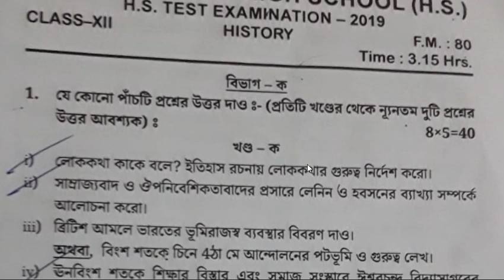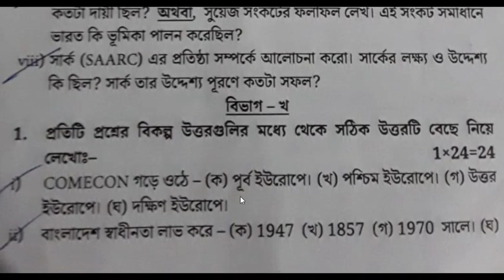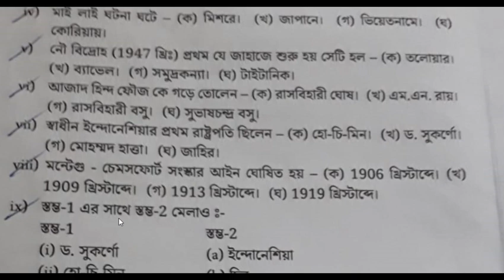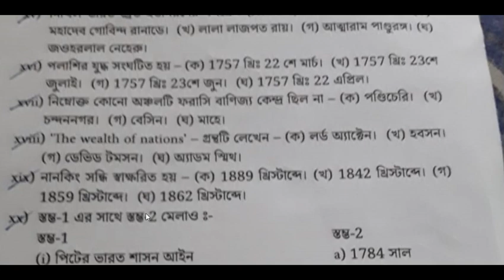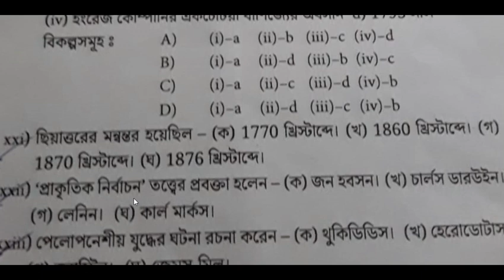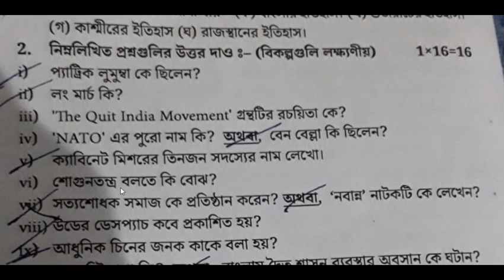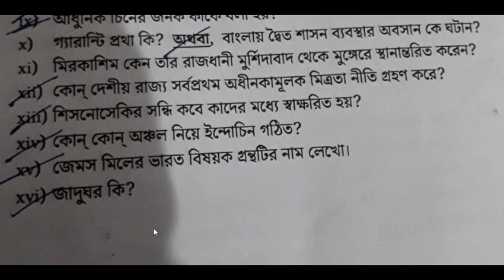HS 2020 History Test Paper Episode 10, Purulia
পশ্চিমবঙ্গের বিভিন্ন জেলা থেকে প্রশ্ন সংগ্রহ করে ধারাবাহিক ভাবে আমরা ভিডিও দিচ্ছি । আজ দশম পর্বে আলোচনা করবো পুরুলিয়া জেলার একটি স্কুলের ইতিহাস  প্রশ্ন নিয়ে ।